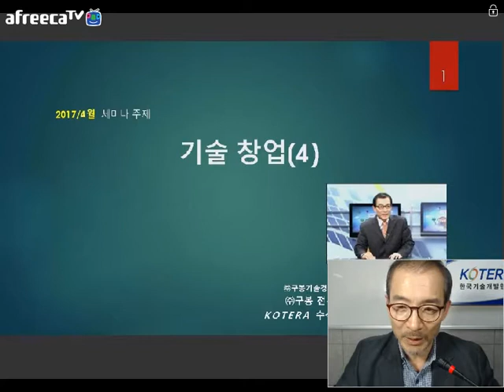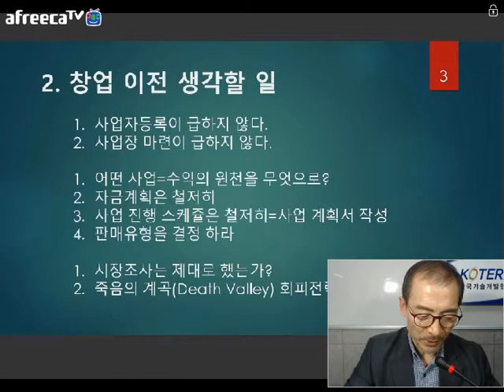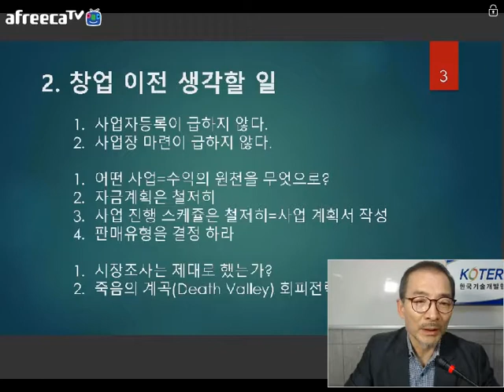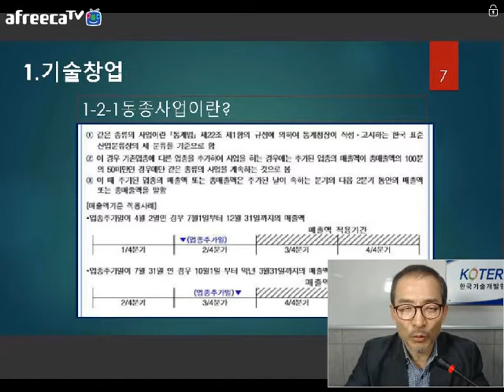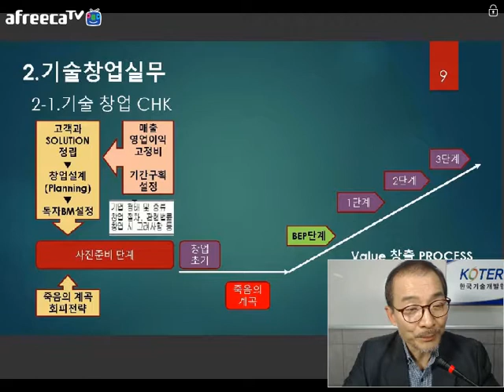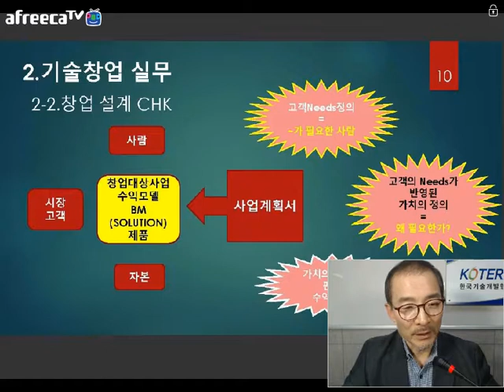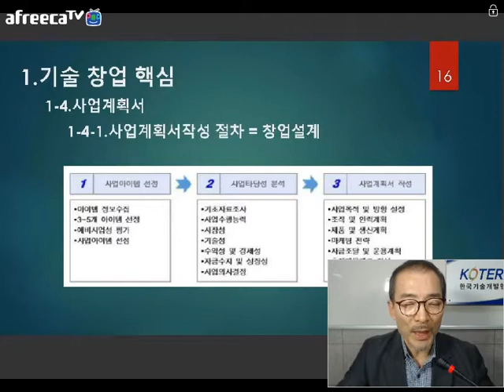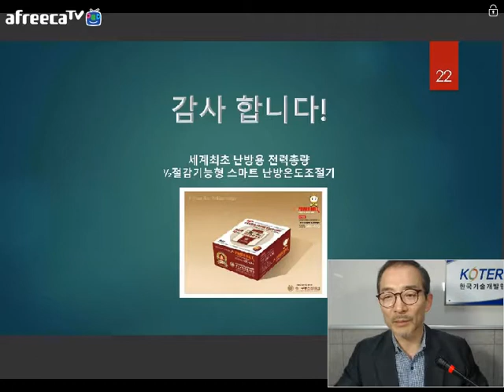[KOTERA TV] 기술창업(4)_20170427_김석록수석전문위원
* 창업 이전 생각할 일
*기술창업실무
*기술창업
*기술창업실무
*기술창업핵심
*기술창업 사업화계획서
*기술 창업 사업화의 핵신 Review